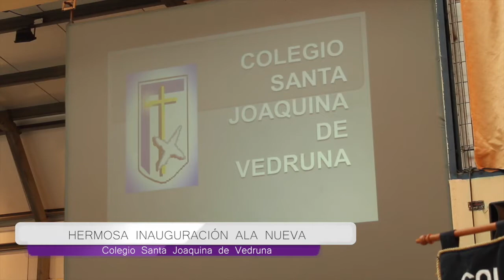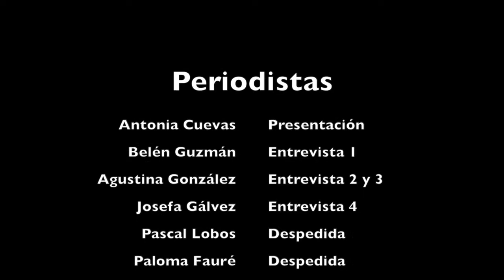Inauguración Ala Nueva - Colegio Santa Joaquina de Vedruna